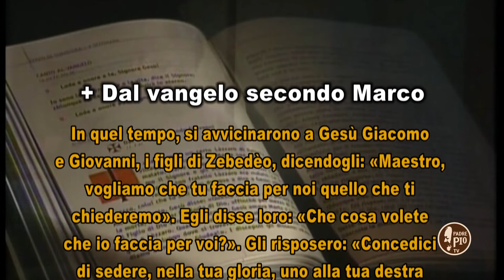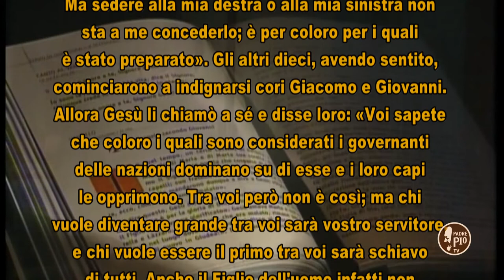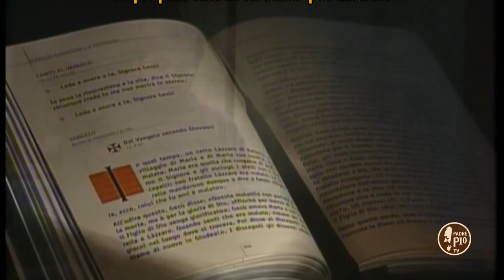Il Signore dei Giorni 20 21 Ottobre 2018